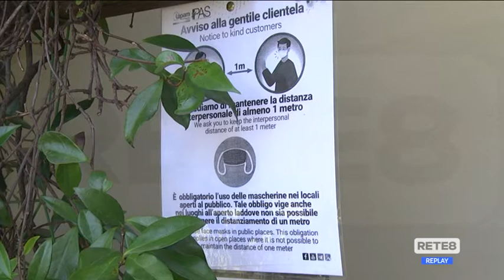Riaperture - Le novità e le date del Decreto Legge